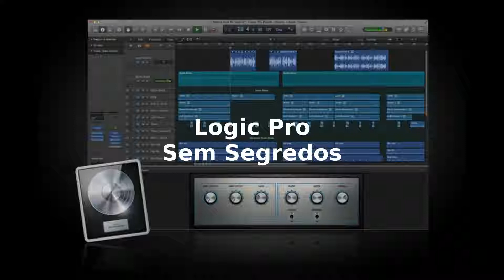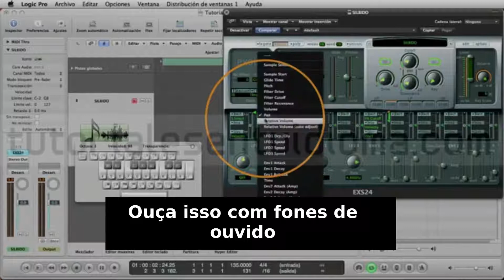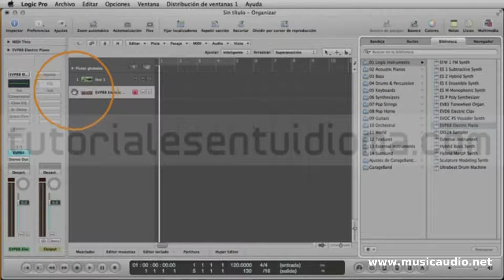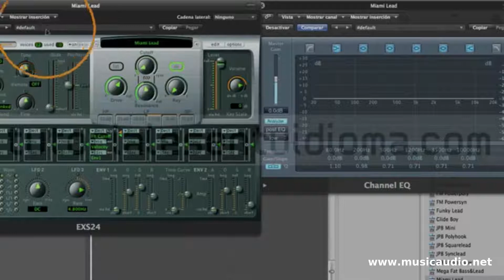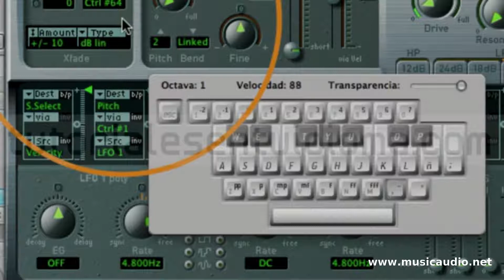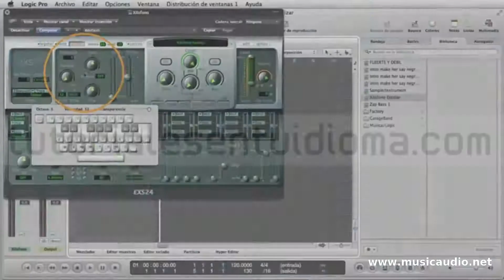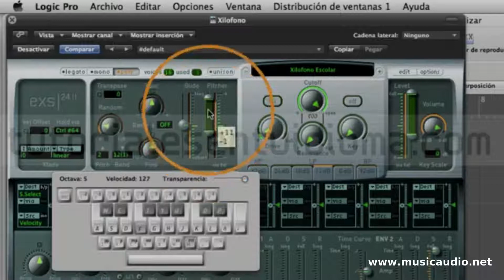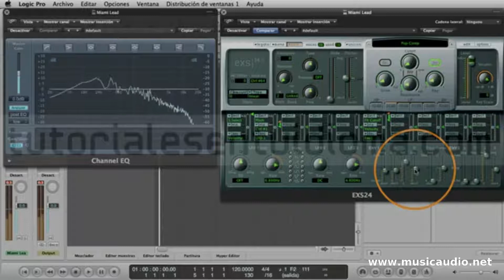064 Logic Pro Sem Segredos - EXS24 (parte 01)